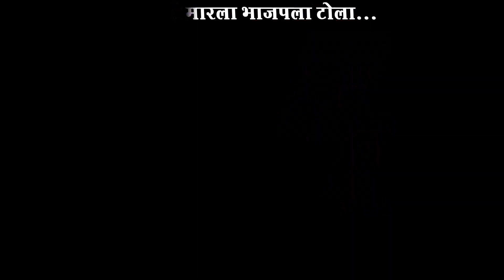VM News मराठी बातम्या फास्ट सुपर फास्ट ....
VM News मराठी बातम्या फास्ट सुपर फास्ट .VM News Marathi